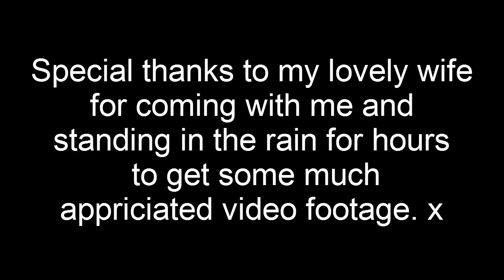Knockhill Racing car experience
A Race day experience at Knockhill racing circuit.

Cars driven: fwd Seat Ibiza 1.9 tdi FR, rwd 900 cc Yamaha powered single seater, rwd V8 single seat hotrod.